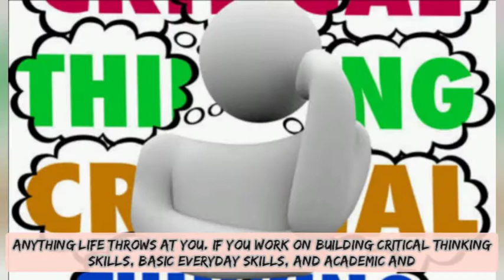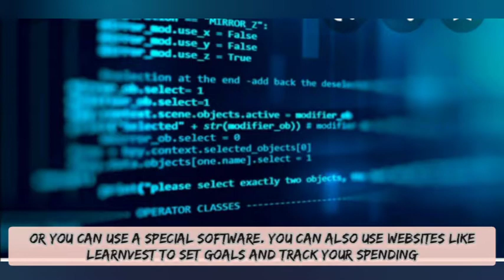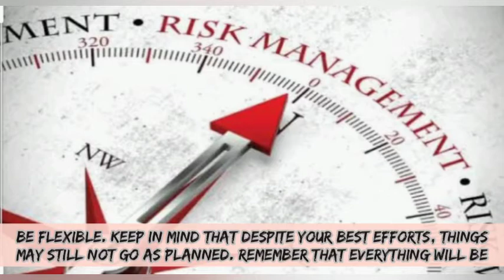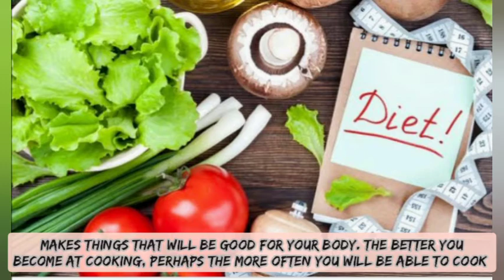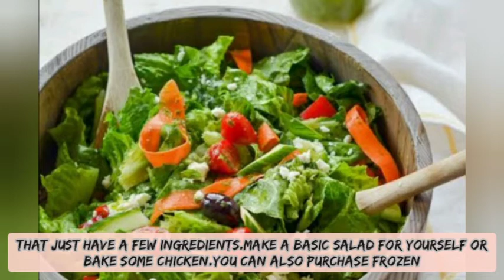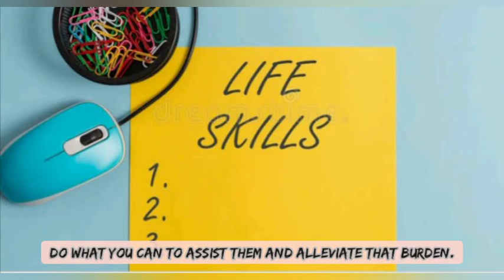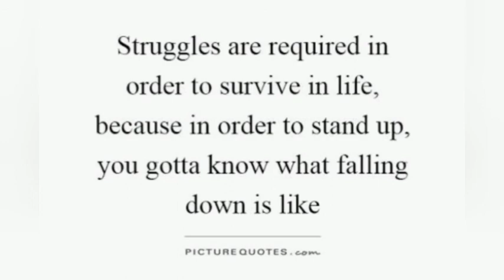How to improve our life skills part-1 2020| with subtitles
This video shows how to improve our life skills